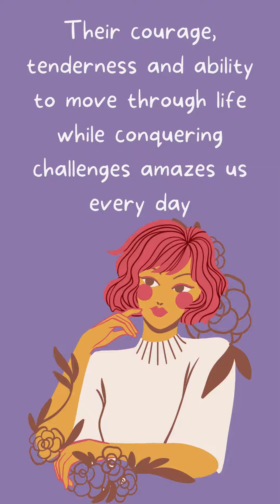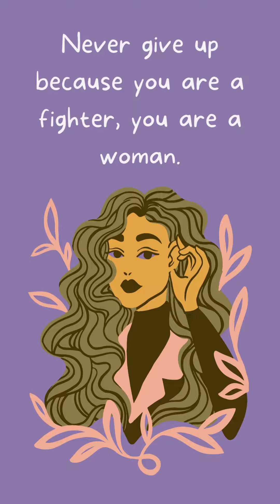Women's Day 2023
To all those amazing women out there, this is for you.